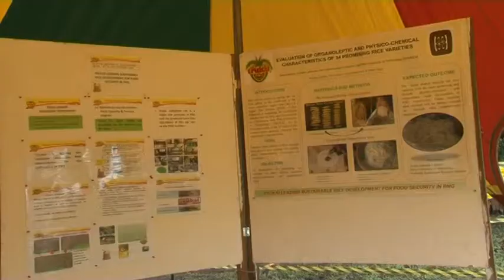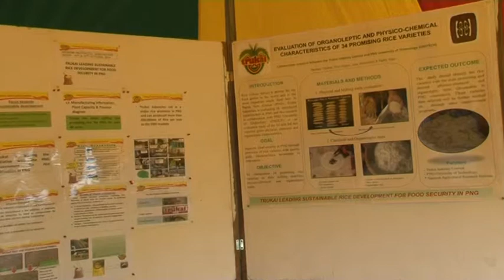Trukai Industries Morobe Show 2014